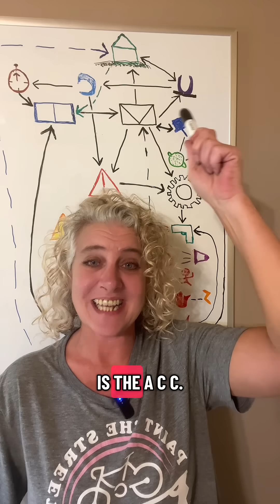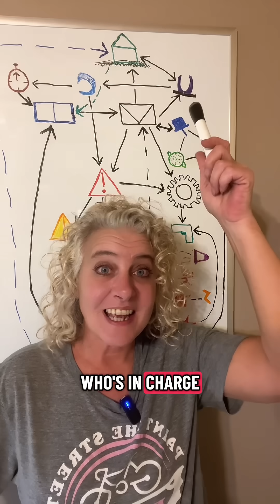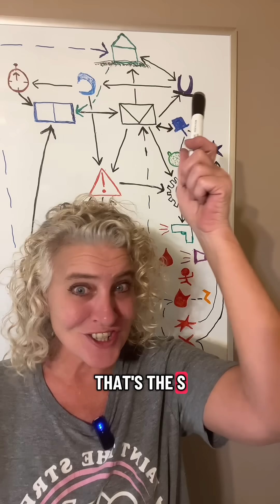This Tiny Brain Region Helps You Heal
￼Meet the sgACC - the emotional bridge beneath logic. When it’s online, emotion and reason finally talk again. When it’s off-line, they ghost each other. Learn how this little region helps your brain process pain, connect clarity with compassion, and finally feel safe enough to process your emotions.